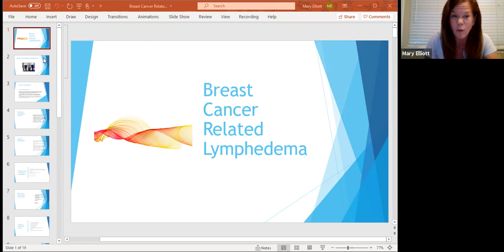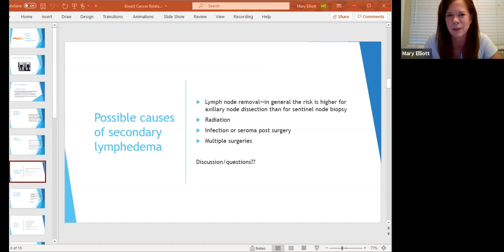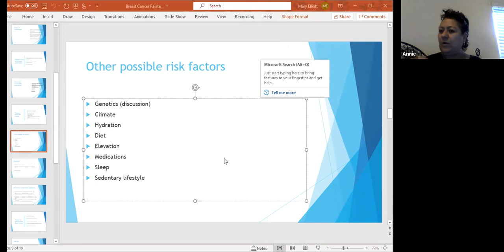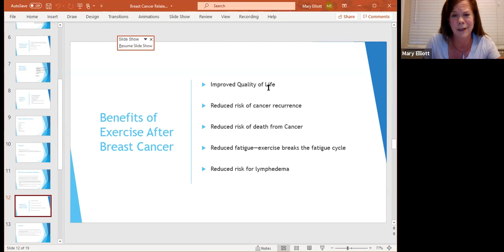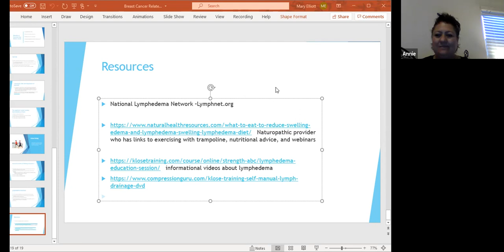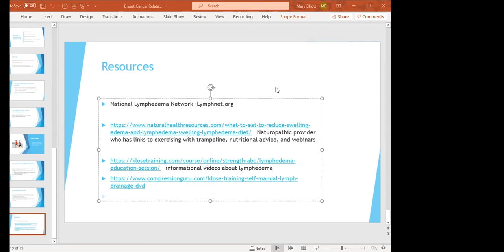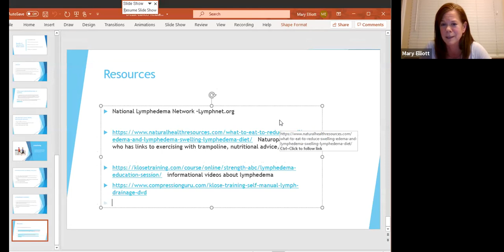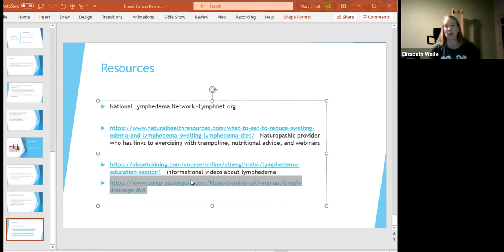PWH Lecture/Q&A Series: Mary Elliott, Lymphedema Specialist